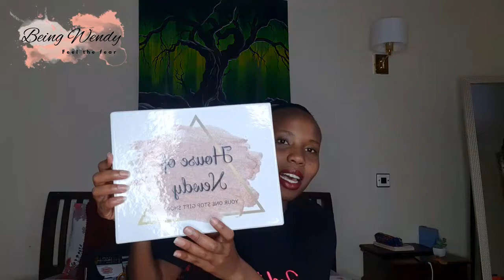MY NEW BUSINESS LAUNCH!!!!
I have been so anxious throughout this journey and I am happy that I can finally share this baby with all of you. It has been long and hard but we kept going and we hope to make all of you smile and your lives a bit better with our beautiful boxes. Support my hustle. Keep it Being Wendy. Cz it probably does.